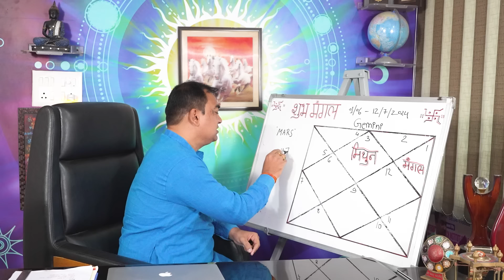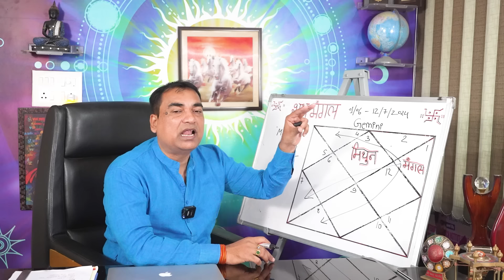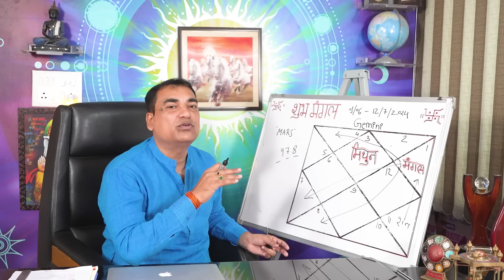शुभ मंगल - मिथुन (Mithun) Gemini राशि जानिए आपके जीवन में क्या शुभ परिणाम होंगे।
बड़े लंबे इंतजार के बाद भूमिपुत्र मंगल अपने स्वयं की राशि मेष पर पधार रहे हैं 1 जून से। यह बहुत ही मंगलकारी गोचर होगा, डेढ़ साल के लंबे इंतजार के बाद कोई कार्य अब बनने वाला है।अतः आपकी राशि पर उनके शुभ प्रभाव को जानने के लिए वीडियो को पूरा जरूर देखें कृपया स्किप ना करें।
Dr. Krishna Kant Chaturvedi
Professional Consultation: